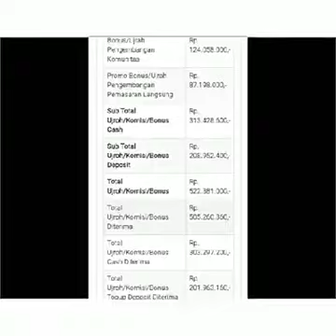Nurjaman payTren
Smoga bisnisnya barokah